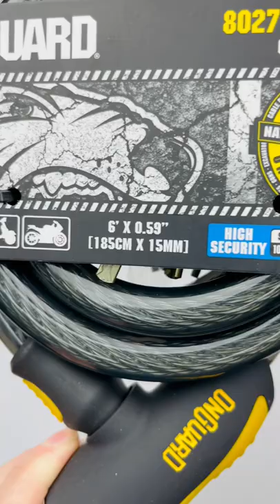Onguard 8027 Doberman Anahtarlı Kilit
» Ürünün 5 anahtarından 1'i ışıklıdır

»  185 cm uzunluğunda ve 15 mm kalınlığındadır.

»  Kalın naylon kaplaması bisikleti çizmeyi önler.

»  5 anahtar dahildir.

» Bisiklete montaj için aparatı mevcuttur

» Yüksek güvenlik seviyesi